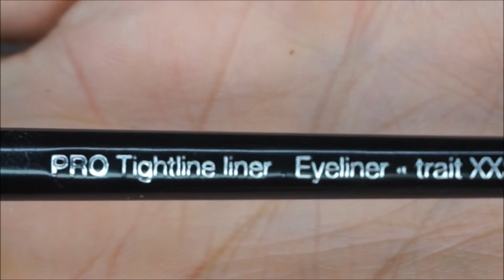Wings parfaites | on fleek wings | Wes Williams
Voici un petit tuto juste pour vous mes petits chéris! Comment je fais mes ailes (wings) ou oeil de chat.

Lighting: Neewer ringlight